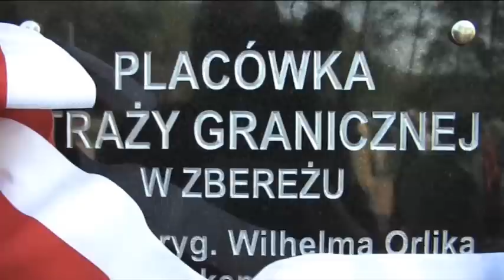STRAŻ GRANICZNA - Nadanie imienia Placówki SG w Zbereżu